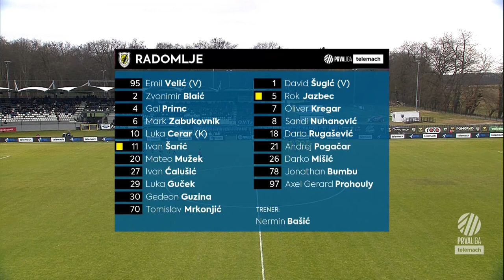Mura 0-2 Kalcer Radomlje | 23. krog 2021/22